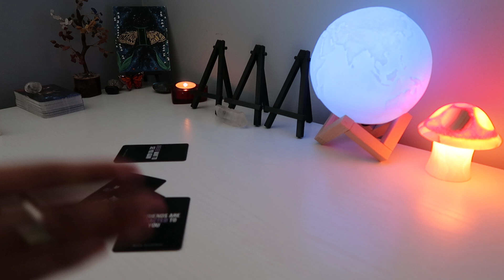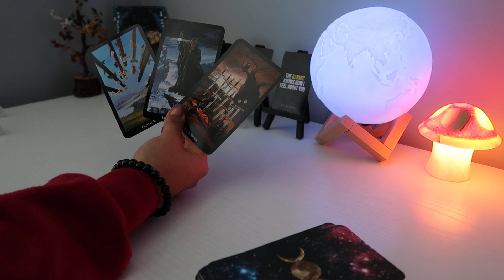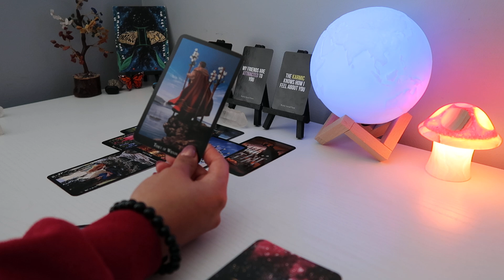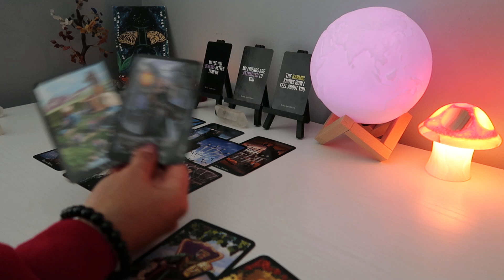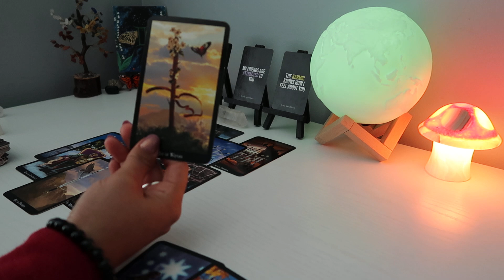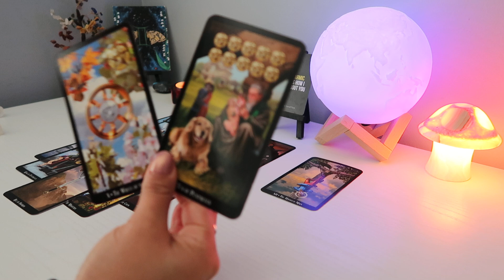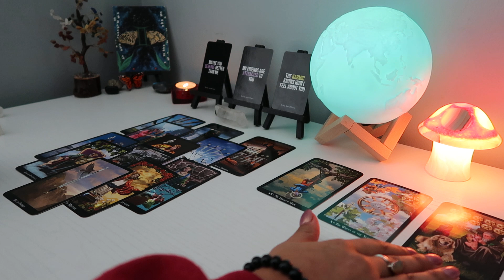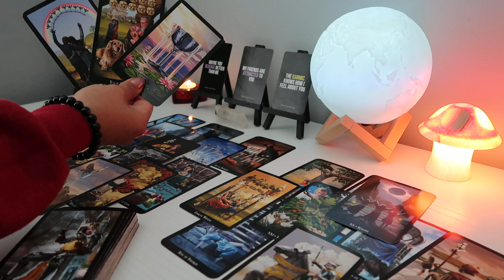GEMINI ♊️ You Are Their Kryptonite! 😬❤️ November 2023 Tarot 🦋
Hello! I am an intuitive reader, please keep in mind this might or might not resonate. Check your sun, moon, venus, and rising sign as well. I am not conducting any private readings right now. This channel is purely for entertainment.